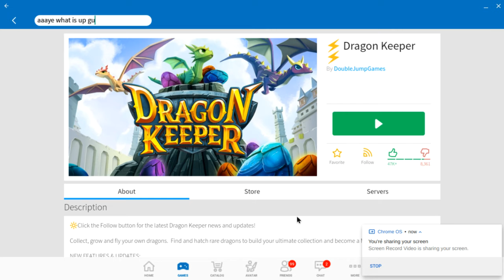roblox(Dragon Keeper pt1)